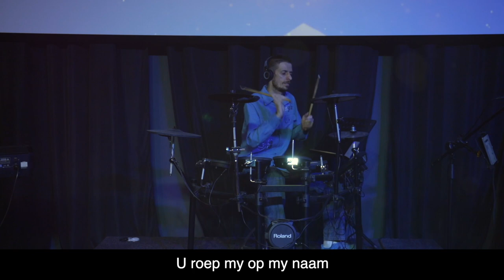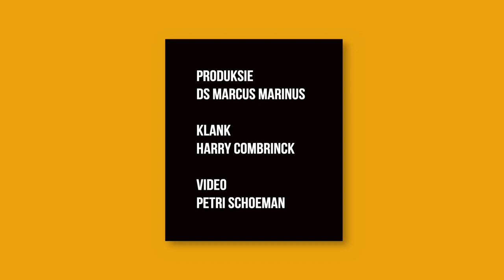Dans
Recorded as part of our online services.

Band:

Keys: Carlé Geldenhuys
Accoustic & Vox: Dillon Grey
Drums: Neil Engelbrecht
Bass: Marcus Marinus
Vox: Jenique Hougaard
Video: Petri Schoeman
Recording: Francois Steenkamp

Stella en Louis Brittz | Duislig
@Urial Publishing 2016